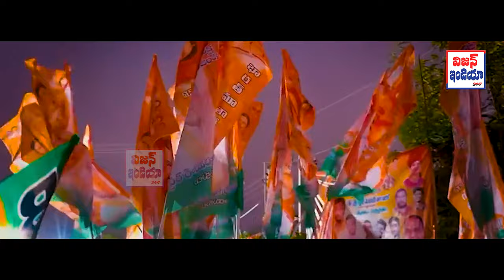Kadiyam Kavyakka New Song | Revanth Reddy Songs 2024 | Vision India Tv